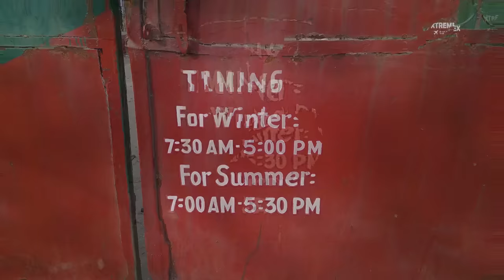Okhla Bird Sanctuary Noida, NCR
Please check out the video on the Okhla Bird Sanctuary, located in Noida and adjacent to the Okhla Bird Sanctuary metro station. You can reach it via the Magenta line from Kalkaji Mandir metro station if you are coming from Delhi side and it's the next station after Jasola Vihar. The Okhla Sanctuary was created over the Okhla barrage on river Yamuna in 1990 when around 3.5 km² area was allocated from Uttar Pradesh Government. Now it stretches to around 4 km² area. It is sometimes called as OBS

This bird sanctuary is full of domestic and migratory birds and it is like a natural paradise inside the corporate jungle of Delhi NCR. You shall be surprised to find the amount of greenery that's kept in this place.

Among the over 330 species found here, there are several important and some endangered ones as listed below:

White Rumped Vulture
Indian Vulture
Baikal Teal
Baer's Pochard
Bristled Grassbird
Sarus Crane
Finn's weaver
Black-bellied tern
grey-headed fish eagle
pochard

The audio used in this video is sourced through CC licenses under:
enjoy ur coffee by a u x @auxofficial
httpssoundcloud.comaka-dj-quadsfun-time